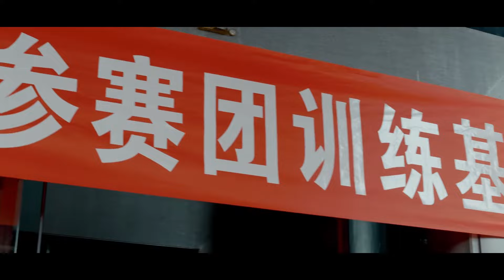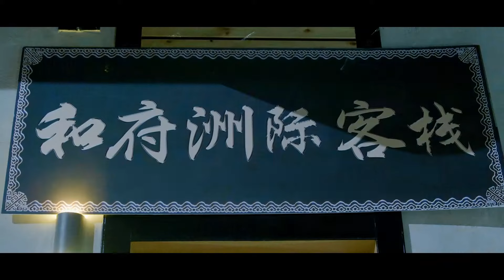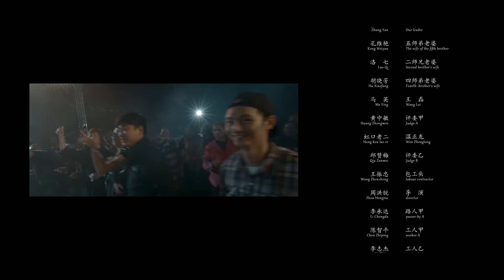最新電影《面具人2.小姐姐的舞林大叔》舞林高手爭奪巨額獎金｜ 國語高清1080P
【劇情介紹】
影片講述的是中年大叔「豪叔」和很多油膩大叔們每天面對枯燥的生活和現實的壓力時的諸多無奈，但他們依然心懷一顆愛跳舞的心，常常在工地上跳舞，但卻遭到了工友們的排斥與不屑。然而，他們的努力卻被周綱賞識，於是邀請豪叔們參加一個獎金高達五百萬元的舞蹈大賽。面對豐厚的獎金和心中的夢想，他們蠢蠢欲動，決定放手一搏。可是在比賽中，他們卻並非一帆風順，遭遇到諸多挫折和阻擾.

⭐️愛情電影
我們的解說內容旨在提供觀眾有價值的訊息，完全遵守平台的使用政策。